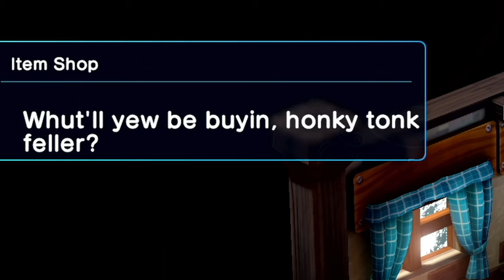Mayonnaise RPG PART 1: Mario Kart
Apparently Luigi is the narrator! Flourdiation and lizard people! We could find some cowboy boots for you! At least the town guard is determined. Where'd that damn squirrel go?!